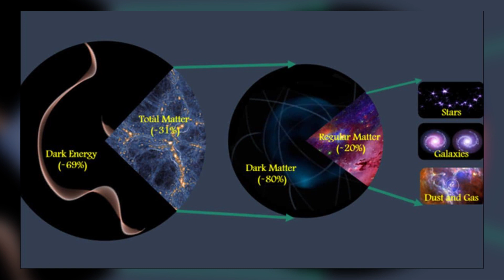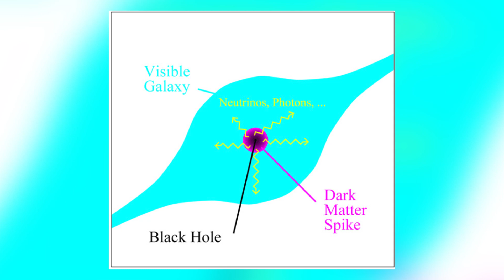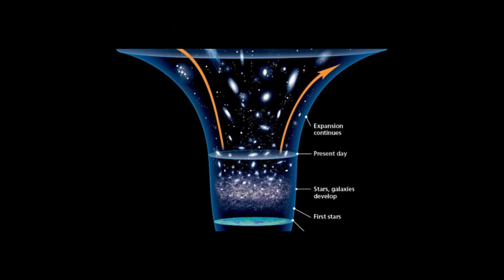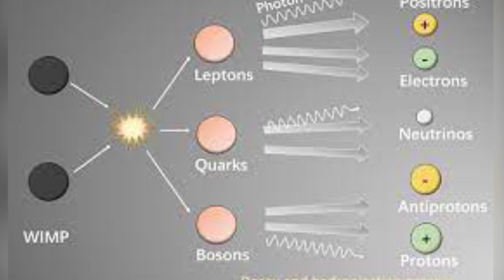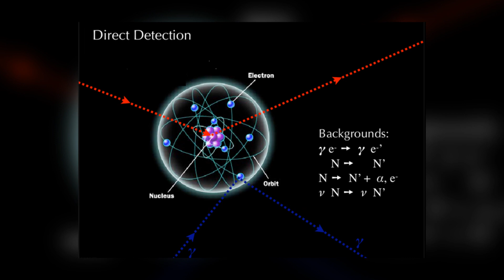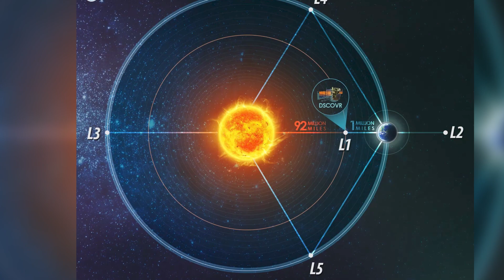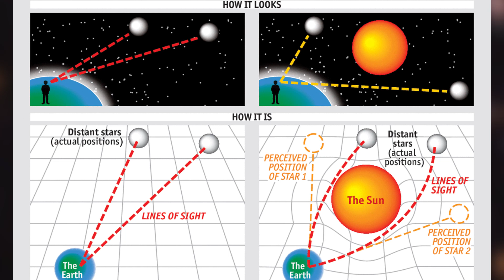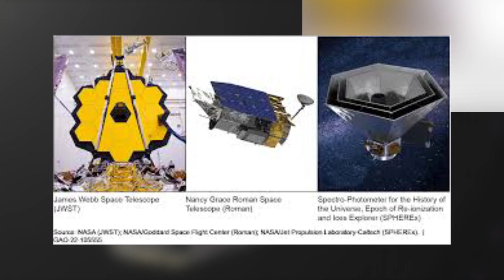James Webb Telescope Finally Delivered Proof Of Stephen Hawkings Theory!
You may have heard about dark matter somewhere. This topic has fascinated and frustrated scientists at the same time, because of the mystery that surrounds it. A lot of things are unknown about these mysterious objects, yet they affect the very core of our universe's fabric. With the help of the discovery of James Webb’s space telescope, our understanding of dark matter has increased. JWST discovered dark matter and it fills a major portion of our universe. Five percent of the visible universe includes the earth, sun, stars, and galaxy clusters, and the rest is made up of this mysterious material known as dark matter.